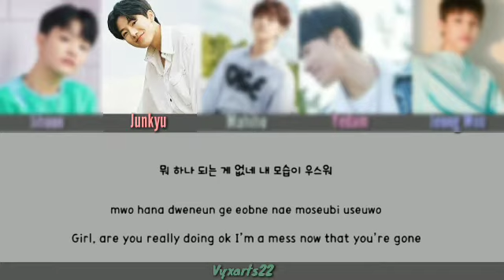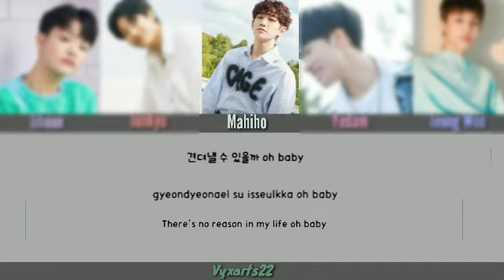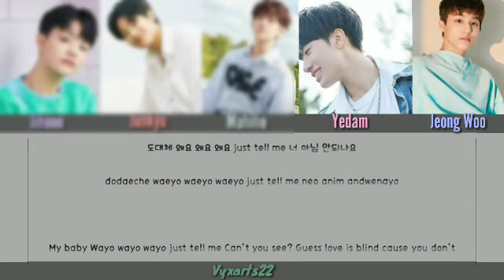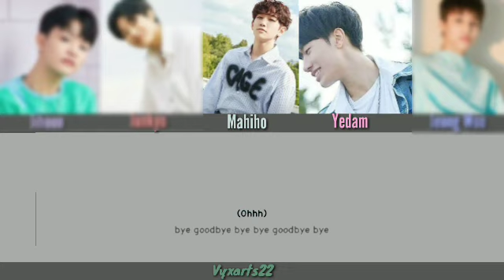TREASURE JIHOON x JUNKYU x MASHIHO x YEDAM x JEONGWOO " 왜요 (WAYO) " Lyrics (ColorCoded/ENG/HAN/ROM)